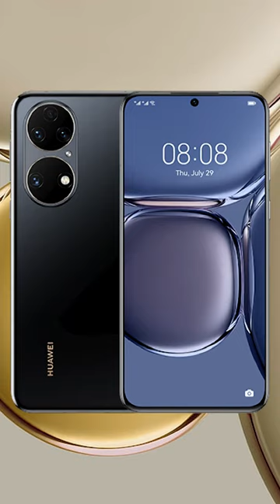📱🎵HUAWEI P50 PRO RINGTONES🎵📱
Huawei phones are lit!